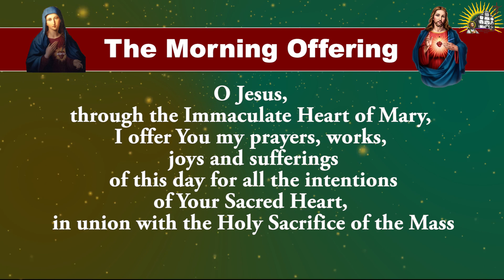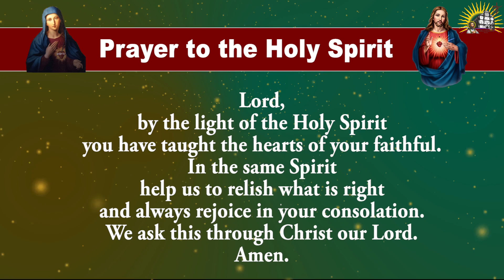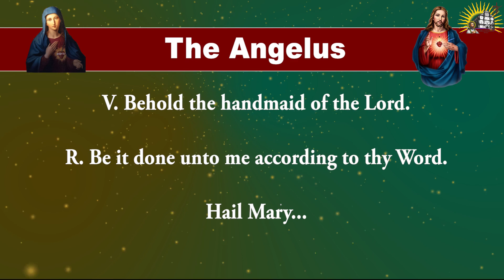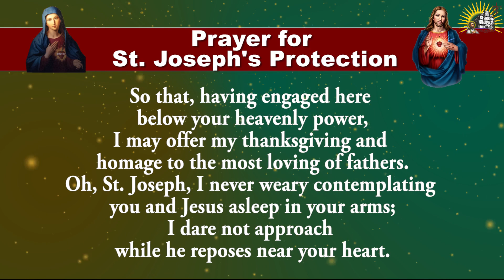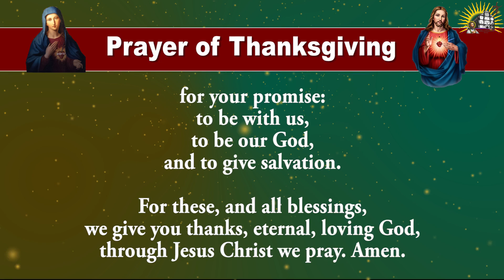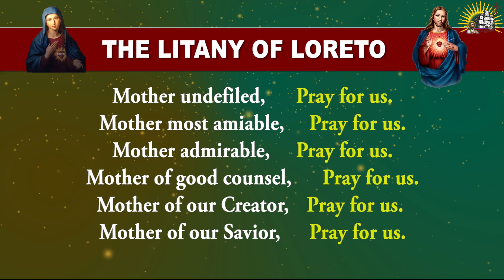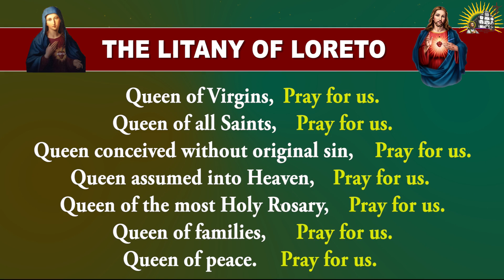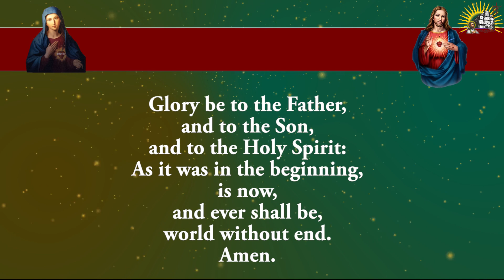Longer Form - Pray Along - Daily Morning Offering and Prayers - 6 July 2024